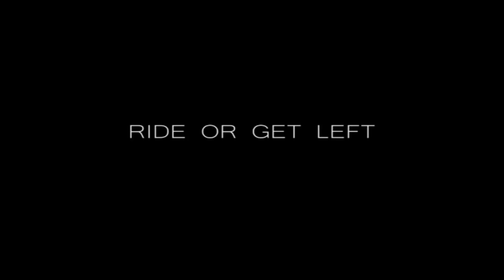LOUISIANA ANIMAL x LIL JOE DA TRUTH x SHOT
INTRO TO THE NEW MIXTAPE BY @LILJOEDATRUTH

DOWNLOAD @INDYTAPES
MIXTAPE : lil Joe da Truth- Louisiana Animal